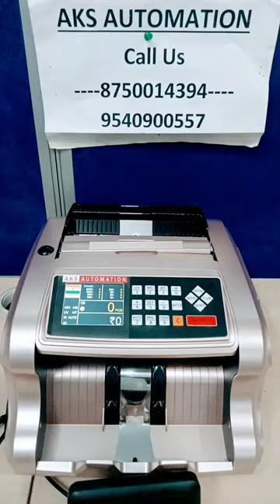machine Jo Bata de aapke pass kul kitne paise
machine Jo Bata de aapke pass kul kitne paise 👉 बेस्ट रेट के लिए हमे 👉 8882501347 या 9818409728 पर कॉल करें या व्हाट्सएप करें। WhatsApp & Mobile 👉 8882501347 or 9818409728.

My recommendation for note counting machines on Amazon

AKS Automation Notes Counting Machine with Fake Note Detector & LED Display-1 Year Warranty (Compatible with All Denominations of New & Old Indian Currencies)

AKS Automation 2108 LCD Heavy Duty-Stops Fake Notes-Double Motor-Double Display-Heavy Duty-UV MG IR Detection-| UV MG IR MT Detection | Double Motor | Double Display

AKS Automation OLC Prime Note/Cash/Money/Currency Counting Machine with Fake Note Detection and Manual Value Feature for All New and Old Notes 10,20,50,100,200,500,2000(Heavy Duty Use)-Wide LCD

AKS Automation BR-560 Mix Note Counting Machine with Fake Note Detector

Super Mini Jumbo Digital UV Lamp Best for Banks, Shops and Professional Use. Use Only AKS Automation Invoice Product for Long Lasting

AKS Automation A4 Paper Cutter Photo Cutter Guillotine Paper Trimmer Office Paper Cutting Machine Photo Studio Paper Cutter Machine Home and Craft Paper Cutter

🔥For the price and buying this kind of cash counting machine, you can visit our
or Call and WhatsApp Following Number 👇